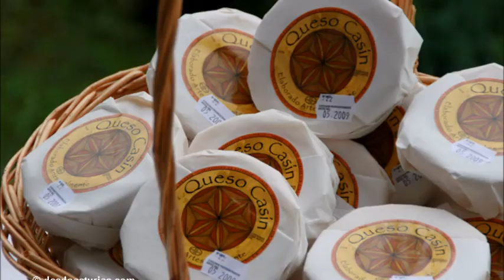Jota de las sopas - José Fco. Fdez. Juárez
Canción trad. con rabel